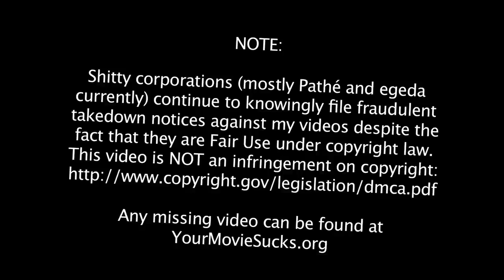Quickie: Blue Jasmine / Patreon Update